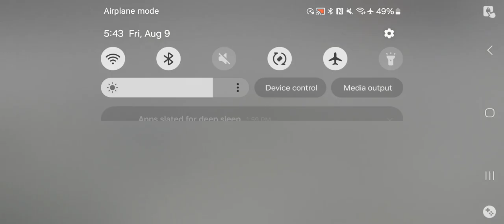Snowbreak: Containment Zone - Story Mode Ch 2 Mission 8 Gameplay